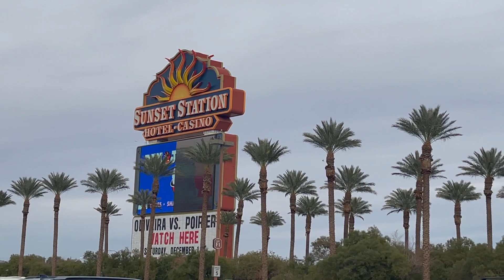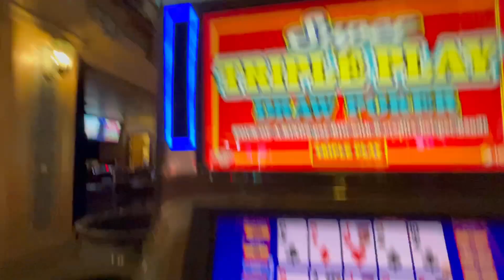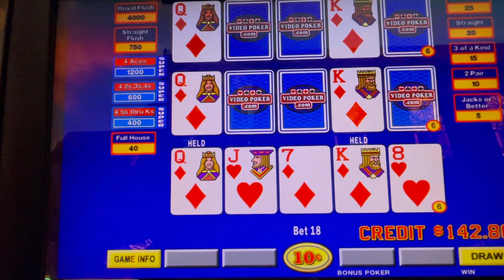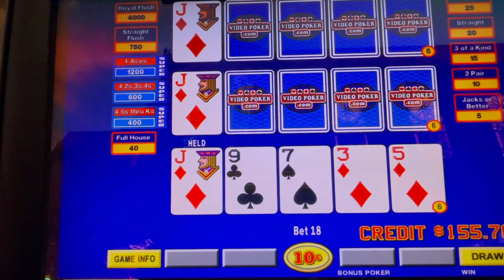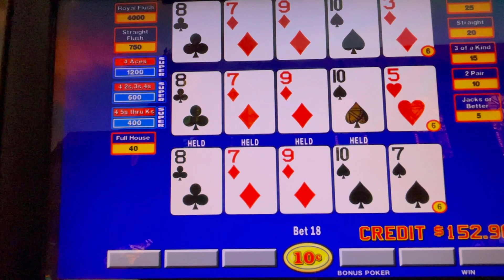Super Triple Play, Sunset Station_Full HD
I take on some Super Triple Play Bonus poker at Sunset Station Casino in Henderson, NV.